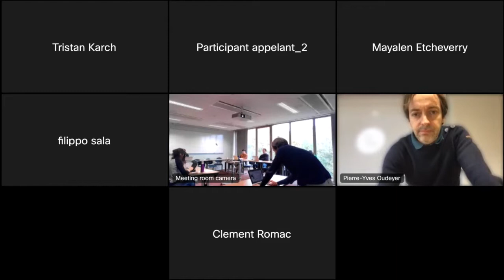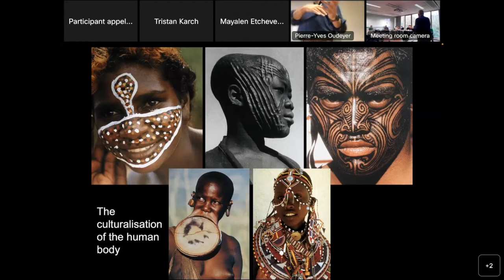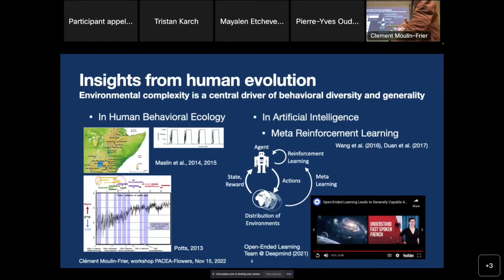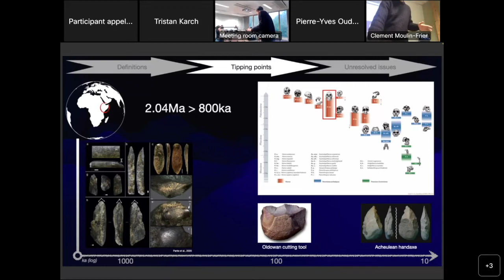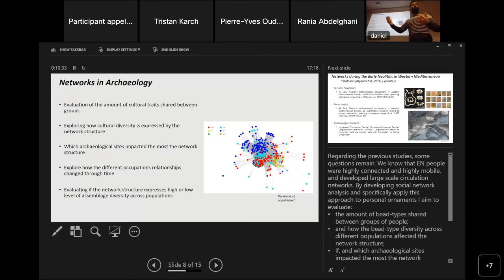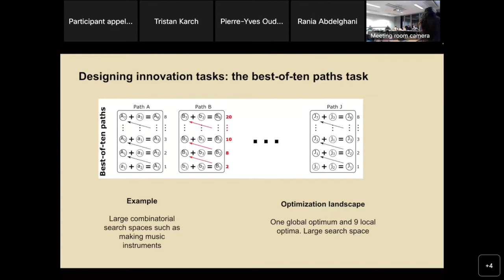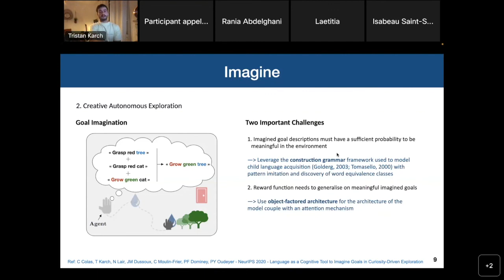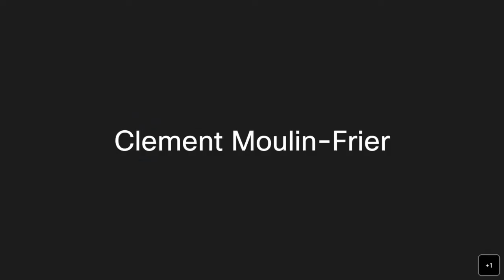Workshop PACEA-Flowers, Nov 15, 2022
Mini-workshop between the PACEA laboratory (University of Bordeaux) and the Flowers team at Inria.

The aim of the workshop is to discuss potential convergence of ideas between two scientific fields that rarely interact together: Artificial Intelligence (represented by the Flowers team) and Archeology (represented by the PACEA lab).
We believe that these two fields can mutually benefit from such an interdisciplinary interaction. In particular, they share some hypotheses on e.g. the role of environmental variability in the evolution of generalist behavior [1] ; as well as on the role of cultural knowledge in open-ended skill acquisition [2].

Talks:

00:00 Pierre-Yves Oudeyer (Flowers) -- Introduction on the Flowers team

25:10 Francesco d'Errico (PACEA) -- What we know and don't know about human cultural evolution over the last 300.000 years

1:15:55 Clément Moulin-Frier (Flowers) -- Introduction on the ORIGINS project (Inria Exploratory Action): Grounding AI in the origins of human behavior

1:59:40 Luc Doyon (PACEA) -- Pleistocene osseous technologies: Can AI help Archaeology in resolving key issues on cultural evolution dynamics in our lineage?

2:36:51 Daniel Pereira (PACEA) -- Contact networks 10,000 years ago in the western Mediterranean

3:16:40 Eleni Nisioti (Flowers) -- Computational experiments on the role of environmental and social dynamics in adaptability and cultural innovation

3:54:55 Tristan Karch (Flowers) -- Language as a cognitive tool to imagine goals in curiosity-driven exploration